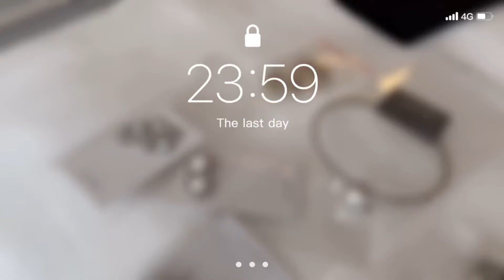Nam Em - The New Shooting with Trân Đài